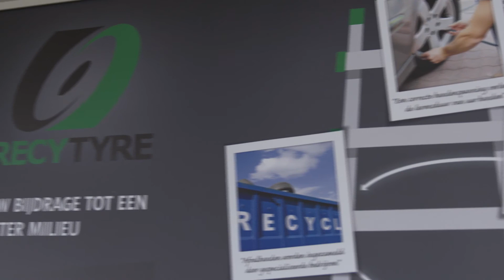Meer over Recytyre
In 2018 zamelden 41 partners van Recytyre via 33950 ophalingen bij 5152 actieve inzamelpunten 86.575 ton afvalbanden in. Maar wat gebeurt er met deze afvalbanden? Daarvoor is Alle Zaken op een Rijtje te gast op een rubberederij!